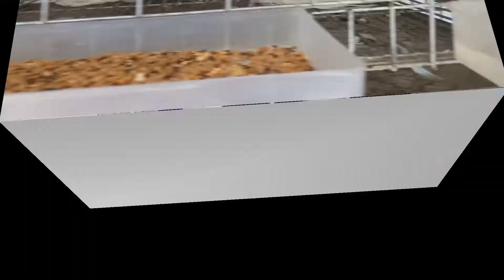আসল পোটার কবুতর চিনুন ও দাম জানুন (পর্বঃ ০৫)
★আমাদের চ্যানেলে কবুতর সম্পর্কিত কিছু ভিডিও।

★আমাদের চ্যানেলে লতিরাজ কচু সম্পর্কিত কিছু ভিডিও।

★আমাদের চ্যানেলে ষাঁড়/গাভী পালন বিষয়ক কিছু ভিডিও।

★আমাদের চ্যানেলে কলা সম্পর্কিত কিছু ভিডিও।

This channel may use some copyrighted  materials without specific authorization of the owner but the contents used here fall under the "Fair use" as described in the Copyright Act 2000 Law No. 28 of the year 2000 of Bangladesh under Chapter 6, Section 36 and Chapter 13 Section 72.